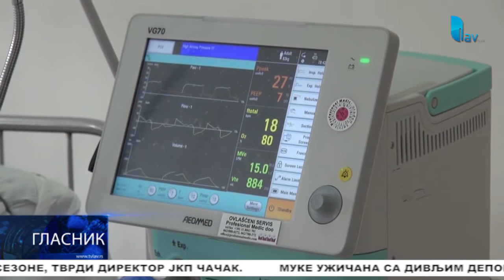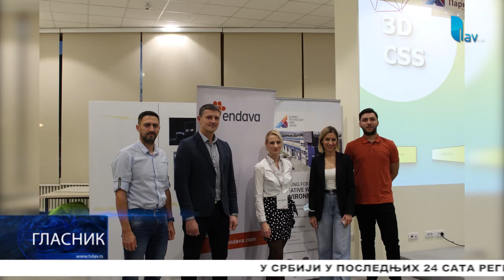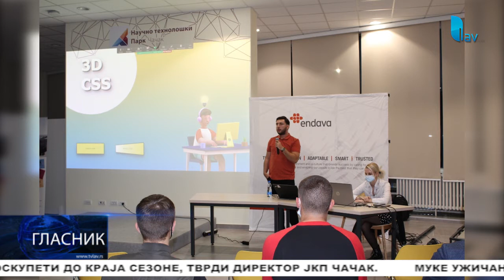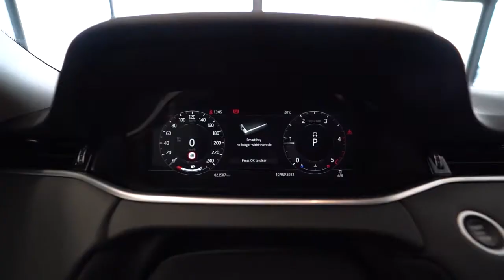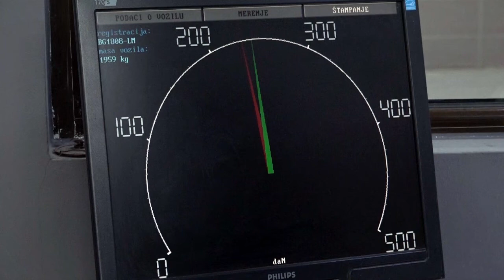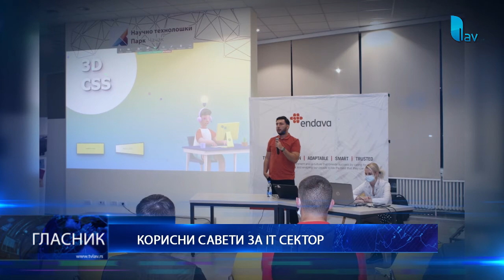GLASNIK 23.10.2021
STUDIO ČAČAK

Adresa: Skadarska 7/3, 32000 Čačak

STUDIO UŽICE